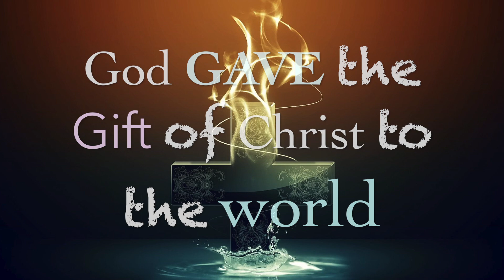Resistance to Which Gift is Least Offensive to It's Giver? @Corey Minor